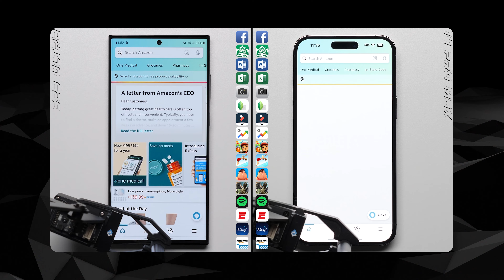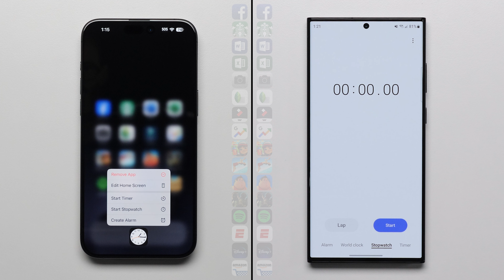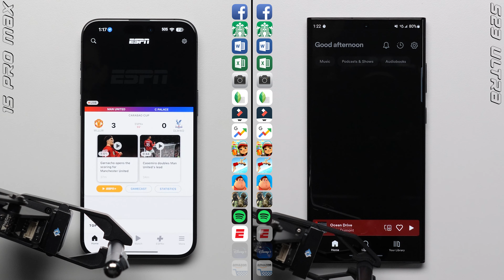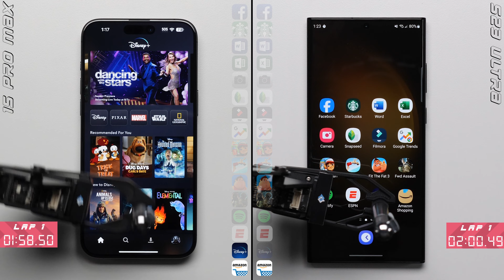Prueba de velocidad ultra del iPhone 15 Pro Max frente al Galaxy S23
Prueba de velocidad entre el Apple iPhone 15 Pro Max y el Samsung Galaxy S23 Ultra para ver qué teléfono es más rápido.